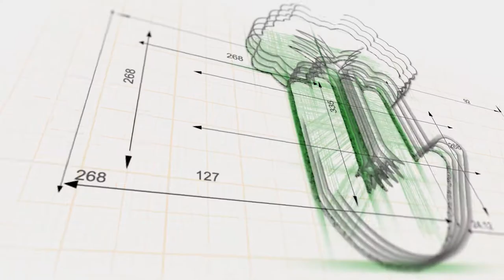Does handling the cold equal a strong mindset?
Does handling the cold allow you to have a strong mindset? The boys debate the power of the mindset.